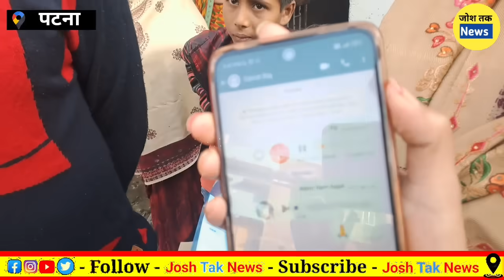सिपाही ने सुंदर लड़की देख पहली पत्नि छोड़ दूसरी शादी किया! कानून का उल्लंघन